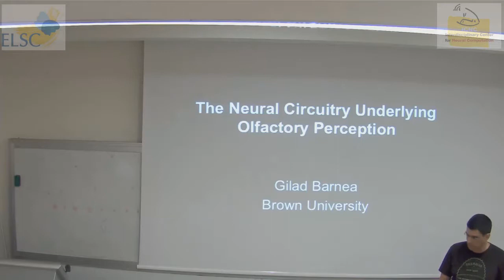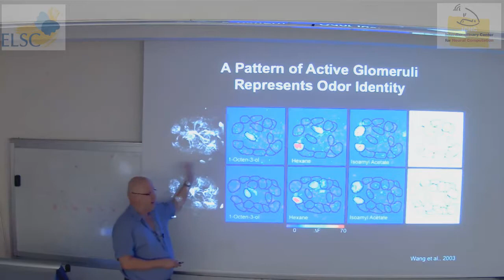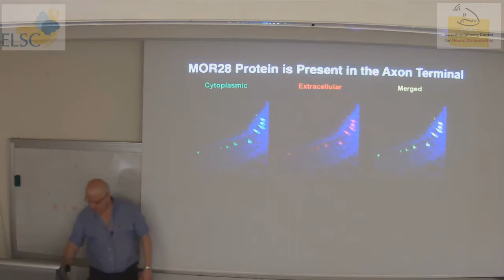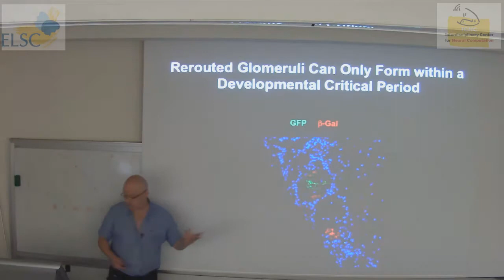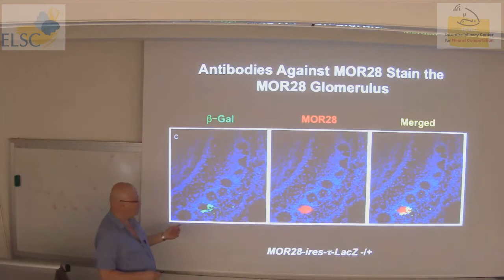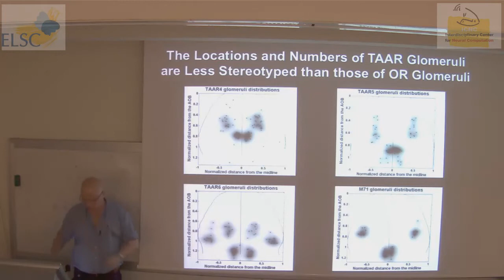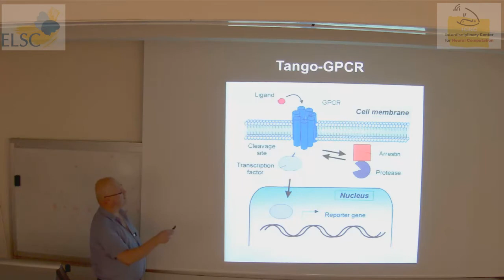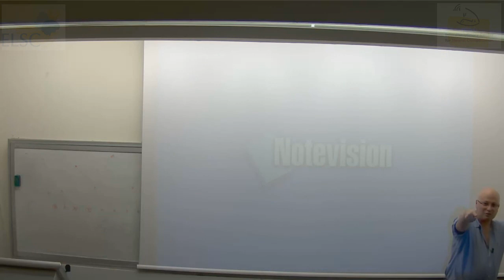ELSC-ICNC Seminar: Gilad Barnea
A lecture given by:

Gilad Barnea
Robert and Nancy Carney Assistant Professor of Neuroscience, Department of Neuroscience, Brown University

On the topic of:

"The neural circuitry underlying olfactory perception"

Light refreshments at 16:45

Abstract:

The mammalian olfactory system responds both to neutral odors, whose significance for the organism is assigned by learning, and to odors that elicit innate behaviors. Most sensory neurons in the olfactory epithelium in the nose express members of the odorant receptor (OR) family of G protein coupled receptors. Each sensory neuron expresses one OR out of about 1300 possibilities. Whereas the neurons that express the same receptor are randomly dispersed within a broad zone in the epithelium, their axons converge on the same spatially-fixed neuropil structures, called glomeruli, in the olfactory bulb, the first relay for olfactory information in the brain. The linkage between the identity of the OR that an olfactory sensory neuron expresses and the site to which it projects its axon suggests a model in which the receptor itself plays an instructive role in guidance. I will present our recent studies suggesting that homotypic interactions between neurons expressing the same OR are important for proper guidance. Our studies further reveal the existence of a critical period for the imprinting of glomeruli as targets for sensory neurons expressing given ORs. The main olfactory epithelium contains another subset of sensory neurons that express chemoreceptors belonging to the trace amine associated receptor (TAAR) family. TAARs respond to volatile amines, many of which elicit innate aversion in rodents. I will present our analysis of the molecular mechanisms controlling the expression of a single TAAR per neuron and our characterization of the projection patterns of TAAR-expressing neurons (TRNs) to the olfactory bulb. Our studies suggest that the TRNs form a distinct olfactory sub-system. Finally, I will present our attempts to develop a molecular system for transsynaptic labeling and manipulation of neural circuits.